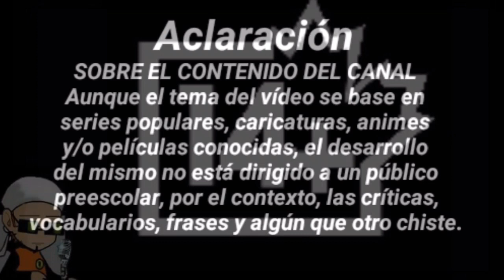LIVE ACTION DE HELLSING | SIMULDUB DE FRUIT BASKET | ALIANZA DE TUBI Y TOEI | DETECTIVE CONAN EN HD